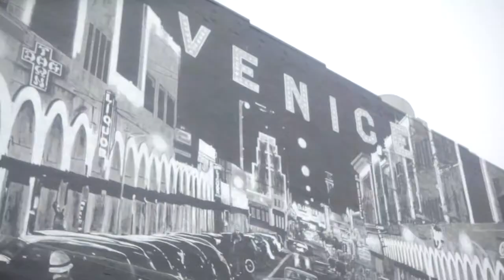The Love Rush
Two miss-matched, star-crossed lovers experience an entire relationship within a matter of minutes.